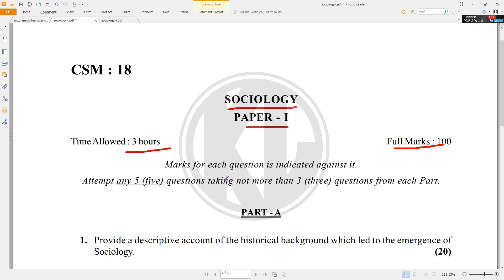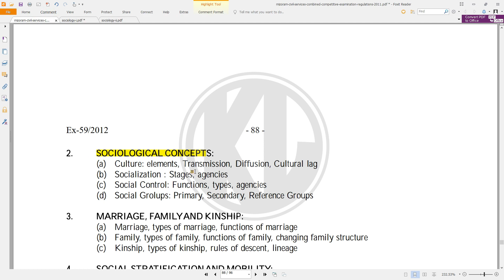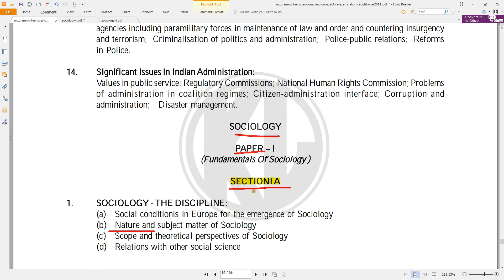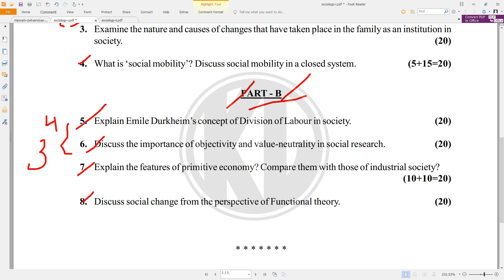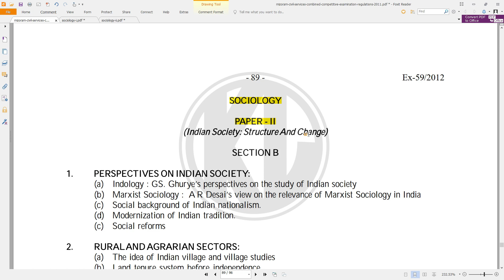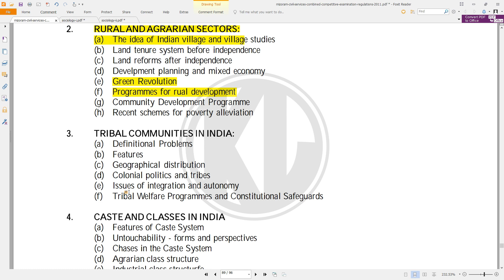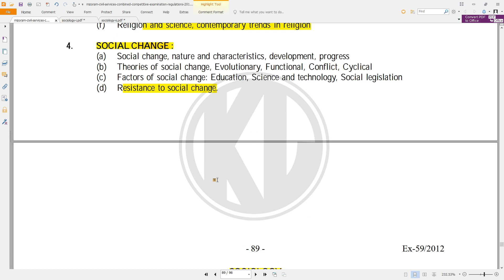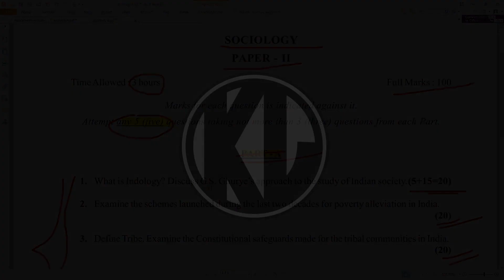MCS SOCIOLOGY Paper I & Paper II (Syllabus, Previous Questions/Pattern leh Mark Distribution)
He video hi students tam takte leh MCS (Combined exam) beih tum mi thahnem takin video siam tura min request angin theih ang tawk tawkin, in duhthusam lutuk lo mah se, ka rawn siam ve leh ta e.

This video is made and produced for the students and the MCS aspirants. Thanks.

*** SOCIOLOGY Optional Subject Syllabus, Previous Question Sociology paper I & Paper II PDF download duh tan Download

OPTIONAL SUBJECT TLIN AWLSAM ZUAL LEH MARK SCORING ZUALTE pdf/documents chhiar duh tan

Previous video: Mizoram Civil Service (Combined Competitive) Exam Pattern, Mark Distribution, Optional & Ammendments : -

                                            AND

Kum 2018 Mizoram Civil Service Prelims Exam Paper 1 (Booklet series A) Questions ans Answers Solved.

MCS 2017 Prelims Paper 1 PDF File download duh tan leh chhiar duh tan ka website link-ah hian i click mai dawn nia.

MCS 2016 Prelims Paper 1 PDF File download duh tan leh chhiar duh tan ka website link-ah hian i click mai dawn nia.

MCS 2015 Prelims Paper 1 PDF File download duh tan leh chhiar duh tan ka website link-ah hian i click mai dawn nia.